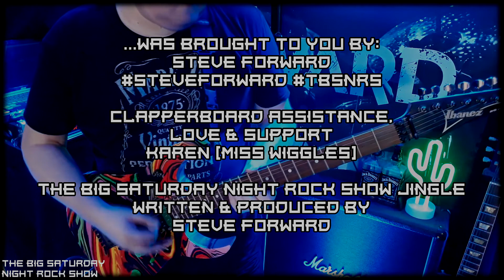↪️ 2020 | Top 10 | The New Years Eve Special Show ↩️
➡️  Settle back,  get ready for the New Year with this, my personal Top 10 countdown of the best tracks from shows 36-45!
➡️ Choosing which tracks was an almost impossible task, but over this festive period I've managed to do it folks!
➡️ As a bonus feature at the end, there is an extra closing track, as well as a special  six minute montage of video clips right back to the very first lockdown show!

↪️ Show Timestamps  ↩️
» 00:00 Intro & Welcome
» 05:59 - No.10
» 11:07 - No.9
» 17:50 - No.8
» 26:40 - No.7
» 34:07 - No.6
» 39:35 - No.5
» 44:33 - No.4
» 51:00 - No.3
» 56:47 - No.2
» 01:03:19 - No.1
» 01:11:08 - Thank You
» 01:12:45 - Outro Track & Credits
» 01:19:45 - A look back on previous shows (video montage)

➡️ TipJar:
➡️ Social Sites:
➡️ Steve Forward uses:
➡️ Guitars
➡️ Fender Clapton Signature Strats
➡️ Ibanez RG/JEM custom modded guitars
➡️ Gibson Les Paul & SG guitars
➡️ Cables: Pete Cornish
➡️ Picks: Custom 1.5mm Delrin 500 Dunlop
➡️ Strings: 9-46 Ernie Ball Hybrid Slinky (*Exclusively)
➡️ Pedals
➡️ Phase 90 |'74 reissue
➡️ MXR Dynacomp
➡️ Dunlop Cry Baby Wahs
➡️ Wireless Units
➡️ Line6 G30/G50 Units.
➡️ Amps
➡️ Marshall JMP-1 valve preamps
➡️ DAW's|Plugins
➡️ Cockos Reaper
➡️ Steinberg Cubase
➡️ Amplitube